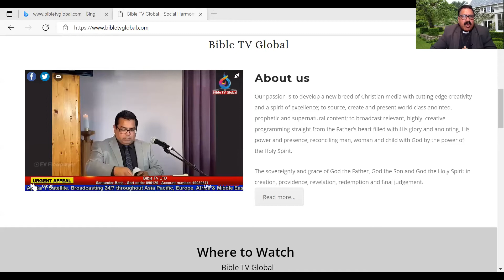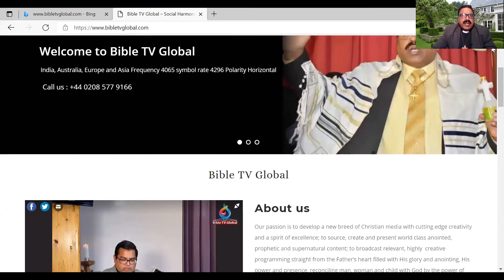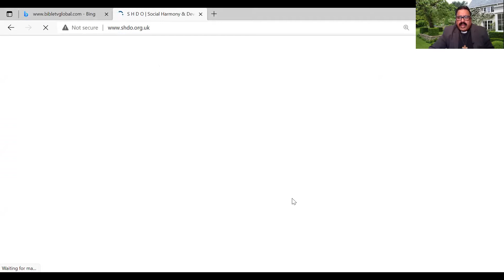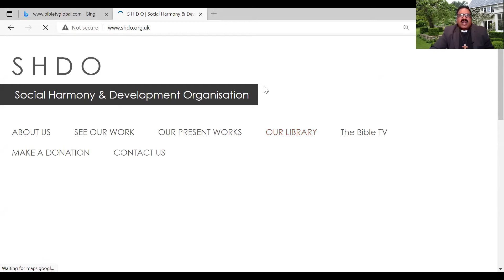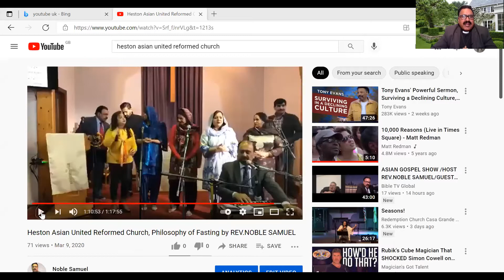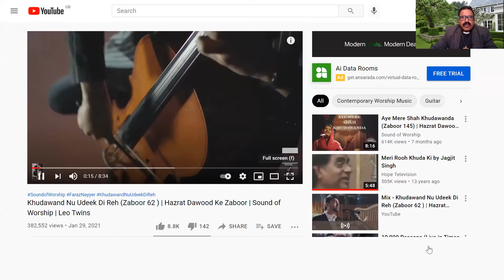BREAKFAST SHOW WITH REV.NOBLE SAMUELPHILIPPIANS PART 4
Rev.Noble Samuel, Evangelist, Bible Teacher and Leadership Trainer. Minister Heston Asian United Reformed Church, UK. He is also Founder & CEO of the Bible TV Global ,He is sharing God’s Word in “Bible TV Global Breakfast Show” Monday to Friday at 9:00 am